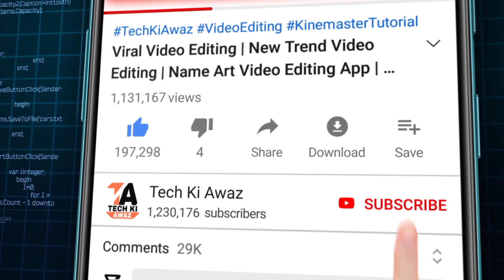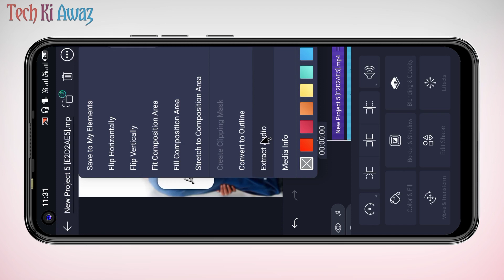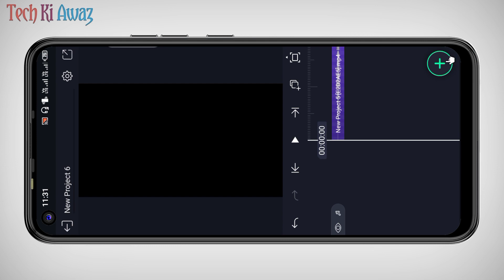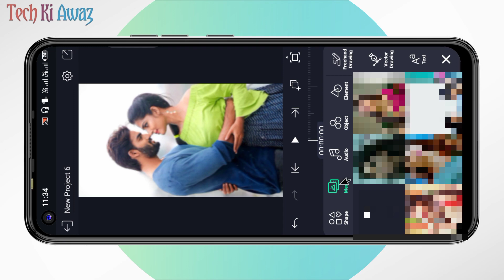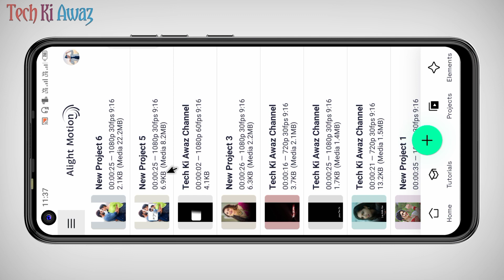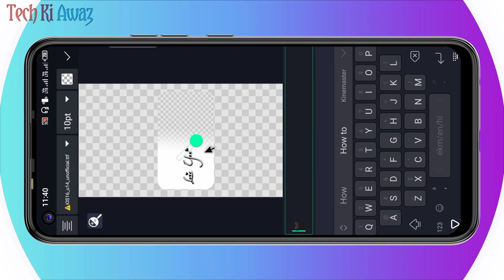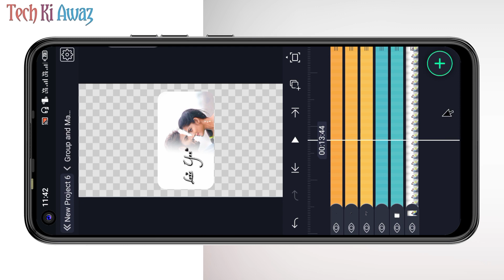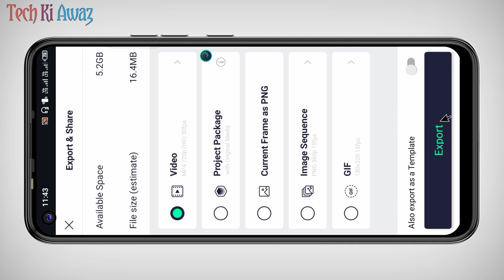White Shadow Text Animation Video Editing In Alight Motion | Viral Reels Video Editing | Tutorial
White Shadow Text Animation Video Editing In Alight Motion | Viral Reels Video Editing | White Shadow Video Editing | Tech Ki Awaz

white shadow text animation video editing in alight motion
white shadow video editing
trending viral reels video editing in alight motion
trending preset effect video editing

⭕Important noties⭕